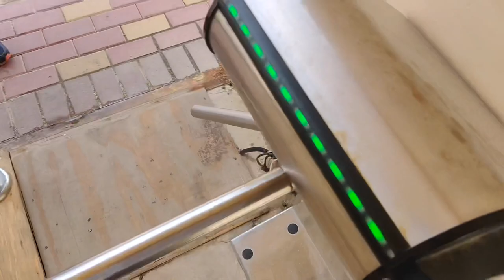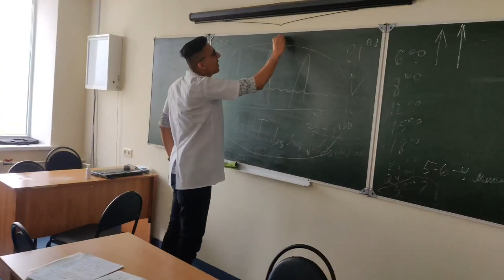#2. Student Life In Russia | Final year Medschool | VolgMU | Group 33 | Russia 2022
My name is Dr. Shravan Patel . I am a final year medical student , doing my MBBS from Volgograd State Medical University , Russia.

I live in Mumbai  !